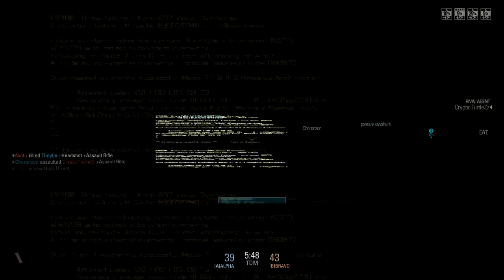Blacklight Retribution P90 do Amor!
Ultimo vídeo de algumas partidas de Blacklight ;)
Confira:

Skype: Pedrao.GGF
Xfire: Pedrao32
//-Hardware
-OS: Windows 7 Ultimate x64
-MB: Gigabyte GA-B75M-D3H
-CPU: Intel® Core™ i7-3770 Ivy Bridge 3.4GHz (3.9GHz Turbo)
-GPU: GeForce GTX660 Zotac 2048MB GDDR5 PCI-Express (2GB)
-RAM: Markvision 2x4GB DDR3 1333Mhz (8GB)
-HD1: Seagate SATA 3 500GB 64mb 7200RPM 6.0Gb/s
-HD2: Western Digital SATA 2 1000GB 64mb 7200RPM 3.0Gb/s
-Fonte: ATX SEVENTEAM 750W
-Monitor: 18,5 LED AOC E966SW
-Headset: Multilaser Headset Gamer 3D Dual Shock USB PH094
-Mouse: Mouse Óptico C3 TECH 1000DPI
-Keyboard: DR.Hank Dual USB KM-X38B
Musica da Intro: DJ Ness & DJ Harmonics - Piano Land